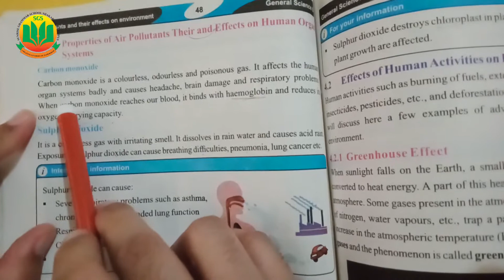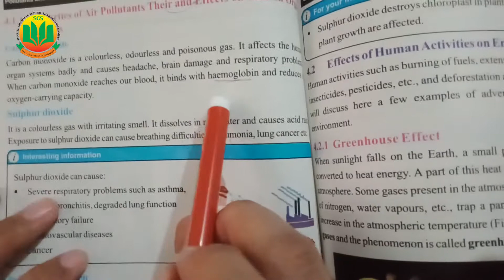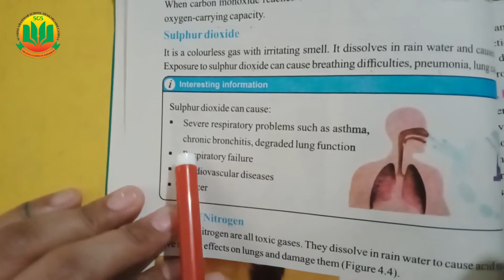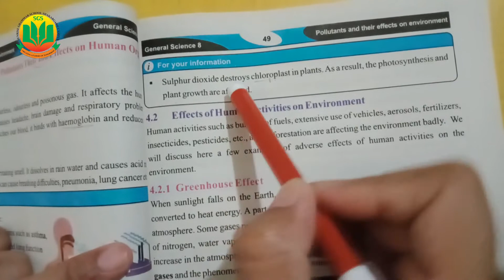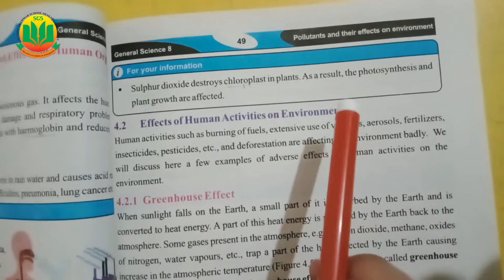Properties of Air Pollutants and their effects on Human organ system | Class 8 Science | Lecture 20